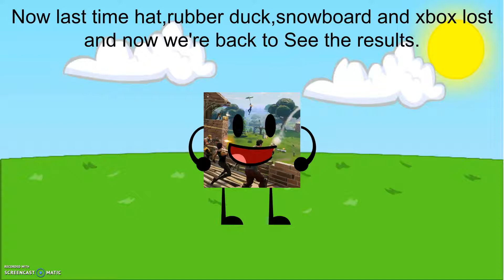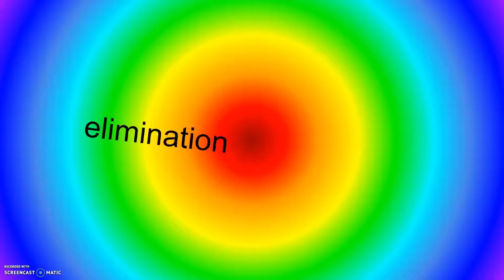object camp 11a